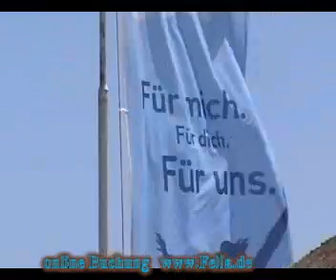Kreta Hotel Grecotel Marine Palace Panormo Pool am Meer Film Video Hubert Fella.wmv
Onlinebuchung @ Kreta Hotel Grecotel Marine Palace Suites + Panormo Film Video Hubert Fella und Matthias Mangiapane vom Reisebüro Fella TUI TRAVELSTAR in Hammelburg.
Highlights:
Familienparadies mit stilvollem und gepflegtem Ambiente
Deutschsprachige Animation für Kinder und Erwachsene durch TUI geschulte Mitarbeiter
Nur ca. 200 m von einer flach abfallenden Sandbucht entfernt

Und außerdem:
Bei Ankunft erhalten Sie einen Ausweis, der zur Inanspruchnahme der All-Inclusive-Leistungen berechtigt
Honeymoon-Specials: Hochzeitsreisende erhalten bei Ankunft 1 Flasche griech. Sekt und Nüsse mit Honig (Buchungsvermerk Hochzeitsreisende)
Besuchen Sie schon vor Ihrem Urlaub die 360° Grad Panoramen unter
Betreuung durch das TUI Schöne Ferien Animations-Team vom 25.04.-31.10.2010

Anreise: über Chania oder Heraklion.
Transfer: von Chania ca. 120 Minuten, von Heraklion ca. 70 Minuten.

Lage: Unmittelbar hinter dem Club Marine Palace, nur durch die kleine Seitenstraße getrennt. Eine flach abfallende Sandbucht ist ca. 200 m entfernt. Zum Dorf Panormo mit Geschäften sind es ca. 15 Gehminuten. Mehrmals täglich Busverbindung nach Rethymnon (ca. 22 km).

Das bietet Ihre Unterkunft: In diesem Bereich der Anlage steht Ihnen ein ruhiger Süßwasser-Swimmingpool mit Sonnenterrasse zur Verfügung. Liegen, Sonnenschirmen sowie Badetücher (im Zimmer) für Pool/Strand inkl. Etwas oberhalb befindet sich der kl. Aqua-Park für Kinder. Weitere Pools im Grecotel Club Marine Palace. Die All inklusive Leistungen werden im Grecotel Club Marine Palace eingenommen und selbstverständlich stehen Ihnen auch dort alle anderen Einrichtungen zur Verfügung.

Kreditkarten: TUI Card und alle gängigen.

Zimmer/Suiten: 59.

So wohnen Sie: Doppelzimmer (DBI) hell und komfortabel ausgestattet, mit Bad/WC, Telefon, Föhn, Sat.-TV, Safe, Klimaanlage, Kühlschrank, Terrasse zum garten. Exklusive Suiten (SBJG) mit besonderem Dekor, CD-Player, Minibar mit Wasser/Softdrinks ohne Gebühr, Wohn-/Schlafraum und 1 sep. Schlafzimmer, teilweise mit Jacuzzi-Badewanne, Balkon oder Terrasse zur Garten-/Straßenseite Exclusive Suiten (SBJN) gleiche Ausstattung wie SBJG, mit Jacuzzi-Badewanne, zur Meerseite.

Essen & Trinken: All Inclusive: Vollpension, reichhaltige Buffets. Frühstücksrestaurant für "Suites"-Gäste. Alle eingeschlossenen All Inclusive Leistungen siehe Hotelbeschreibung Grecotel Club Marine Palace

Sport & Fitness: All Inclusive: Aerobic, Gymnastik. 3 Tennisplätze (Astroturf), 1x Flutlicht, Schläger & Bälle. Fitnessraum. Bogenschießen, Darts, Boccia, Tischtennis, Beachvolleyball. Surfen (Lizenz erforderlich), Kanus, Tretboote nach Verfügbarkeit (wetterabhängig). Rundgänge in die nähere Umgebung. Gegen Gebühr: Hallenbad (April, Mai & Oktober frei). Tennisunterricht. Billard. PADI Tauchschule. Diverse Wassersportangebote.

Fun & Sport: Softsport, Trendsport, populäre Ballsportarten, Turniere  und abwechslungsreiches Unterhaltungsprogramm, Aktionen während der Fußball-WM, Highlight alle 14 Tage: TUI-Speedminton-Masterturnier, 7 x pro Woche 4 - 5 Aktionen täglich. Fit & Relax: Professioneller Mix für Einsteiger und Fortgeschrittene mit Aqua,- Gesundheits- und Trendfitness, wie z.B. Bodypump und Bodybalance, 7 x pro Woche 4-5 Kurse täglich.

Wellness: Gegen Gebühr: Cardio Fitnessraum mit Star Trac Maschinen. Mit neuester Technologie ausgestatteter Wellness-Bereich "Elixir Thalasso Spa" mit Thalasso-Pool, Sauna, Dampfbad und Jacuzzi. Professionelle Therapeuten, diverse Massagen, Anwendungen sowie Aromatherapien, bei welchen nur ätherische Öle verwendet werden. Friseur und Maniküre.

Unterhaltung: Siehe Beschreibung Grecotel Club Marine Palace

Show & Entertainment: 6 x pro Woche abwechslungsreiches Entertainment am Abend & in der Nacht mit Tanzshows & Comedy,  Late Night Specials und Themenpartys im Theater, Restaurant oder in der hauseigenen Discothek.

Agreco Farm: Zu Grecotel gehört die Agreco Farm. Kretisches Brauchtum und traditionelle landwirtschaftliche Methoden, sowie ein Mini-Zoo erwarten Sie hier. Die Restaurant-Taverne bietet Köstlichkeiten der berühmeten, kretischen Küche. 1x pro Aufenthalt sind alle Kinder mit ihren Eltern herzlich zu einem Besuch eingeladen, der Bustransfer ist inklusive.
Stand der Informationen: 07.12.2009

Giata: 13558